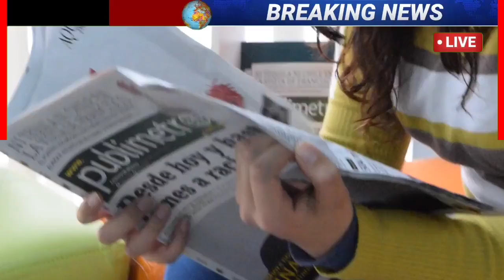राजस्थान के 75000 किसानों के लिए खुशखबरी | हाथ में आएगी नगद राशि | Rajasthan news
today Rajasthan din bhar ki badi update mukhya samachar breaking news

राजस्थान समेत देश के किसानों के लिए खुश खबरी किसानों को मिलेगी नगद राशि

राजस्थान के किसानों को अब दिन में भी सरकार देगी बिजली

प्रधानमंत्री किसान सम्मान निधि योजना की दसवीं किस्त 15 तारीख से किसानों के खातों में

मारवाड़ी मीडिया यहां करवाते हैं हम आपको राजस्थान की तमाम बड़ी खबरों से रूबरू वह भी सरल भाषा में मारवाड़ी मीडिया आपके विश्वास पर खरा उतरने की पूरी कोशिश करता है आपके सुझाव हमें कमेंट बॉक्स में दे सकते हैं